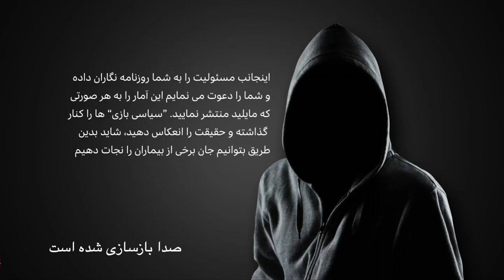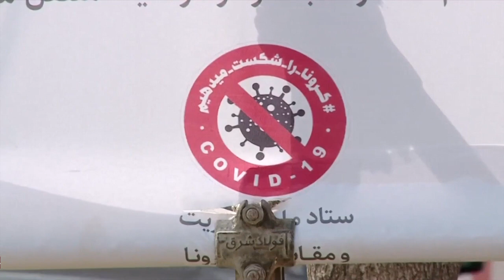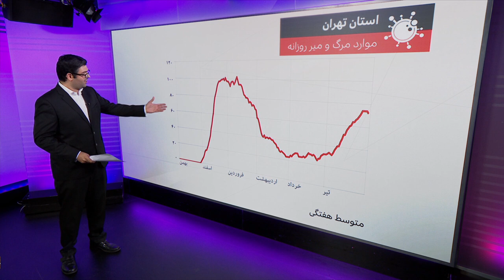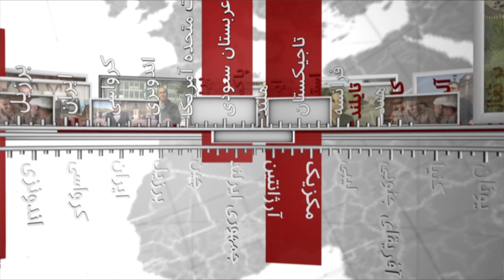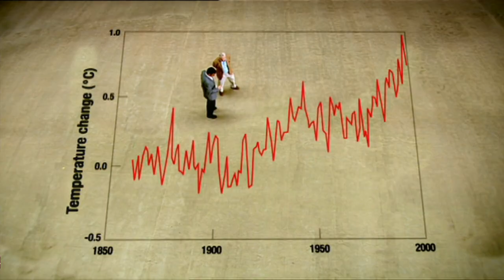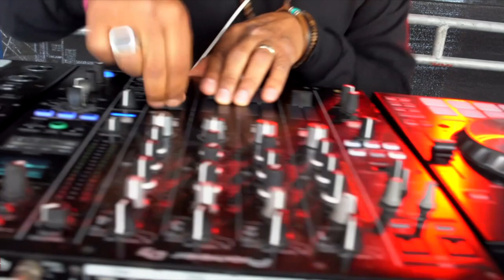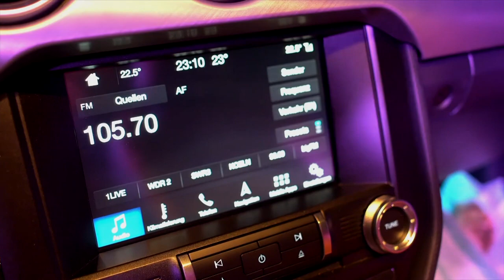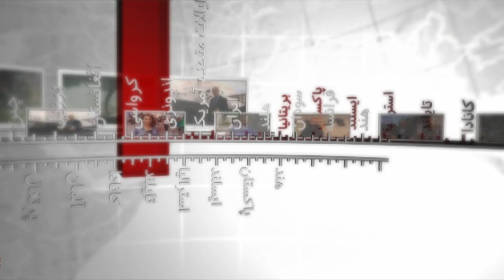گزارش از شمار واقعی قربانیان کرونا در ایران و بیشتر: خبرنگاران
در برنامه این هفته خبرنگاران، گزارش‌هایی است که به درز فهرست قربانیان کرونا در ایران، نگاهی به نحوه شیوع کرونا در مناطق مختلف ایران، خاطرات یک نویسنده کویتی از دوران اشغال کویت توسط عراق، امیدهای تازه به توسعه استفاده از انرژی پاک در جهان و اولین دیسکوی ماشینرو ایرانی در دوسلدورف آلمان، می پردازد.